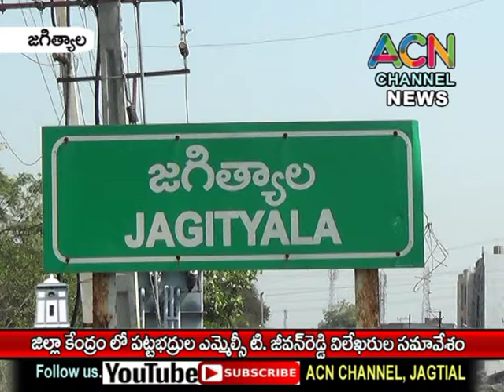జగిత్యాల జిల్లా కేంద్రం లో ఇందిరాభవన్ లో ఎమ్మెల్సీ టి. జీవన్ రెడ్డి విలేకరుల సమావేశం.